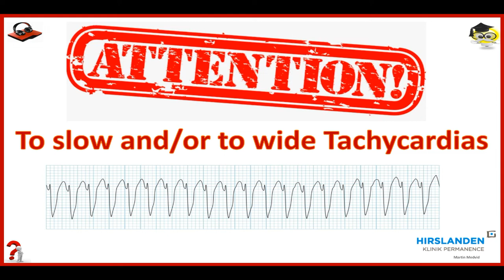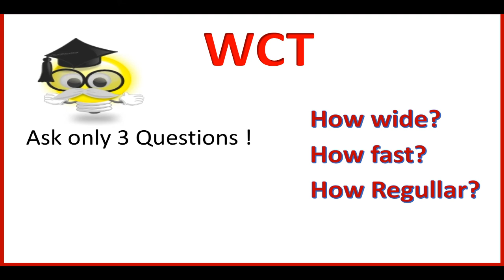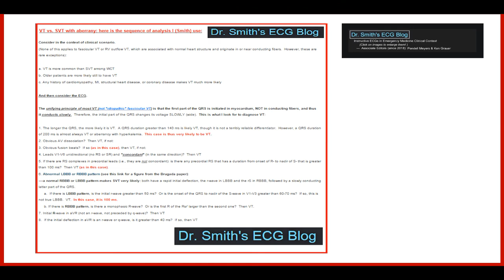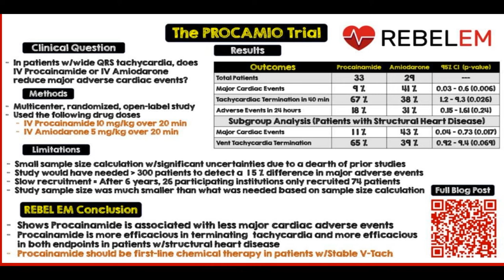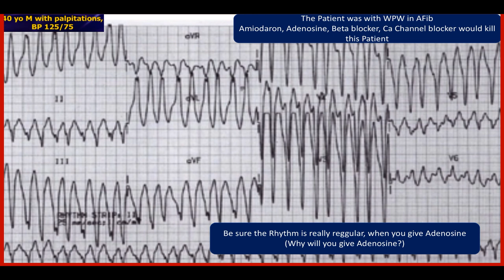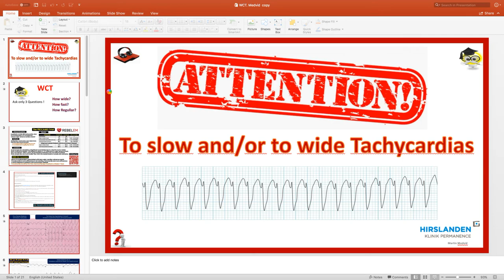Langenthaler Ekg Shots, To Slow and/or To Wide WCT, Teil 1